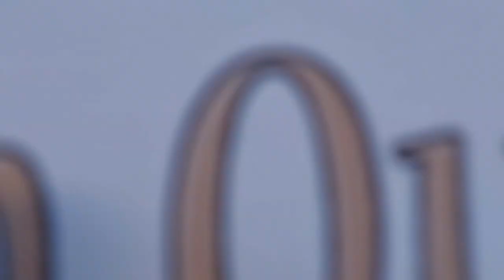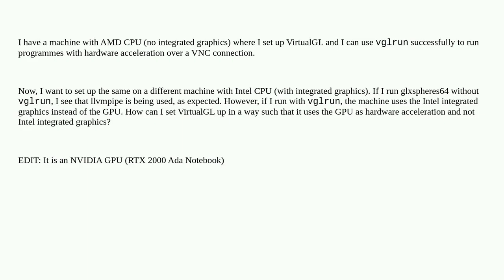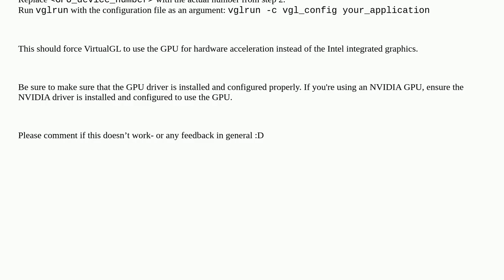VirtualGL: How to select different device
A special thanks goes out to the community

  intel-graphics nvidia ubuntu gpu remote-desktop